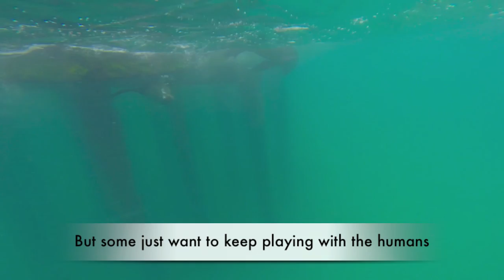Moonraker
On a stormy kind of day,  we went to see an amazing site. Out in the ocean upon a wooden structure purposely built for them, our oceans seals play. With all due respect,  the greatest way to see the creatures of our wonderous sea, is to go to them in their world. All made possible with incredible boat tours  just like one of Australia's very own called "Moonraker"  and various others like it around our world.   That care for all ages.  Simply either  enjoy the boat ride from above or humanly you may swim with our oceans majestic  animal kingdom and experience magic.  The animals are so happy to acknowledge you all and knowing that they are free adds a special bond that you  share and  will never forget. Enjoy our video.

 Videos displayed here are non profit and unavailable for sale.

For more see video link here